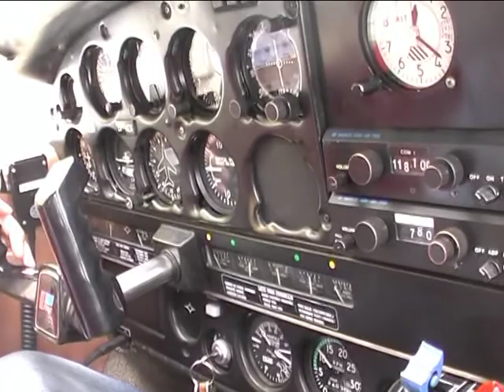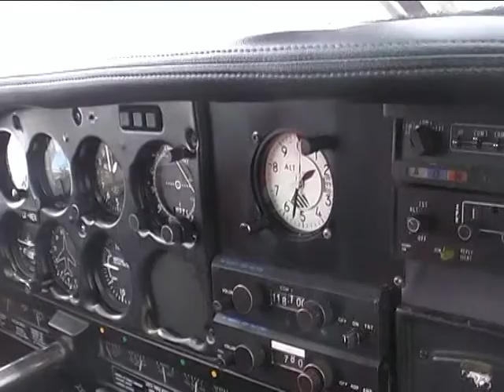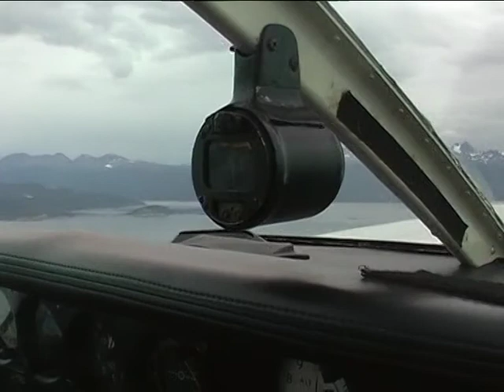Flight over Beagle Channel (Arg)